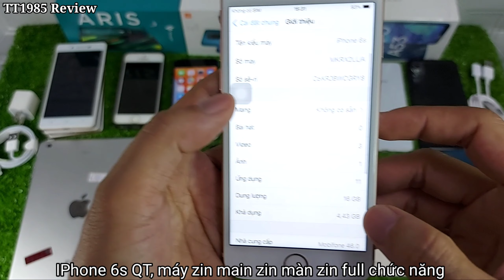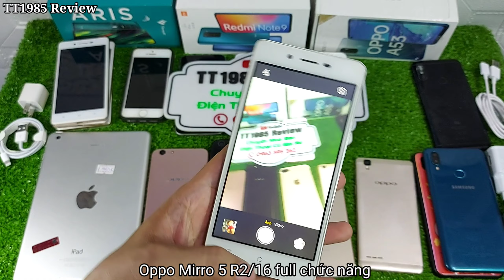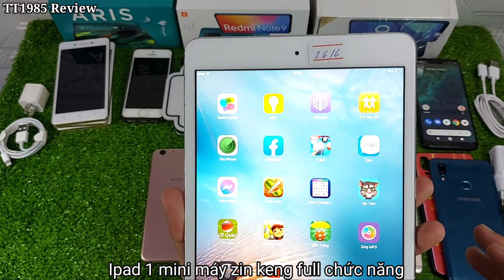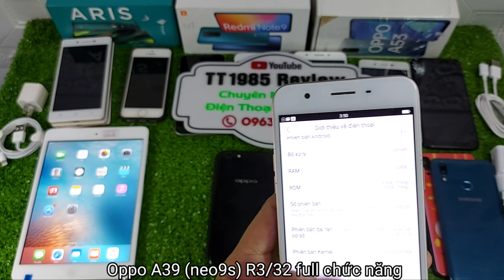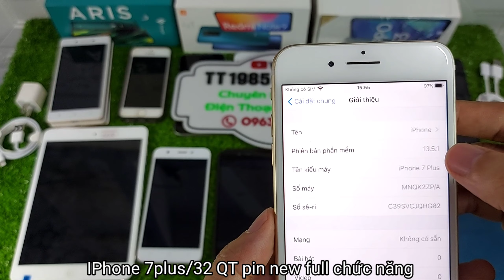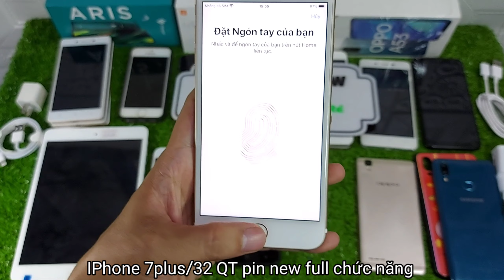13/07/21 Điện Thoại Cũ Giá Rẻ Bình Dương, Thanh Lý Điện Thoại C.ầm Đồ LH 0963.595.262||TT1985 Review